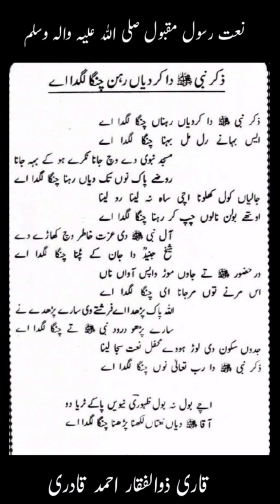zikr nabi da kardian rehna Naat Rasool Maqbool ذکر نبی دا کردیا رہنا چنگا لگدا اے نعت رسول مقبول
zikr nabi da kardian rehna
Naat Rasool Maqbool
ذکر نبی دا کردیا رہنا چنگا لگدا اے
 نعت رسول مقبول صلی اللہ علیہ والہ وسلم